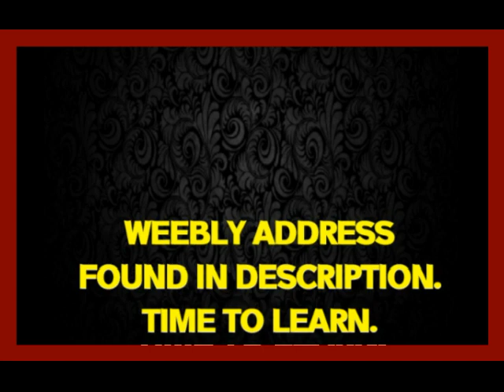MLS Soccer Commoners - Daily News Updates Across MLS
a site dedicated to MLS Soccer Daily News Updates. The Learning Group.

Public domain gallery.